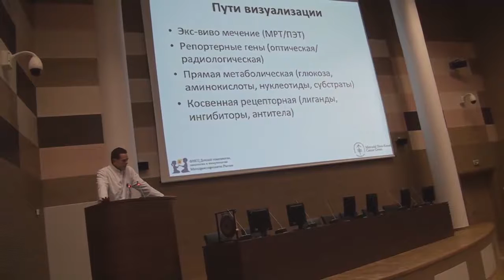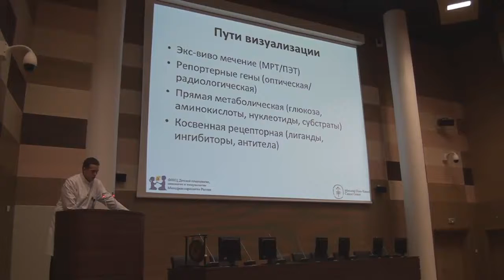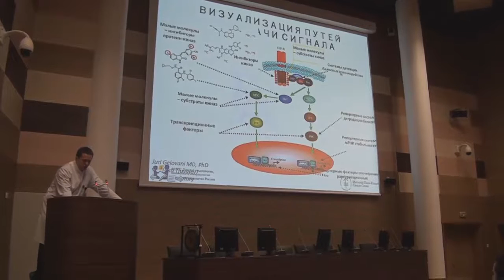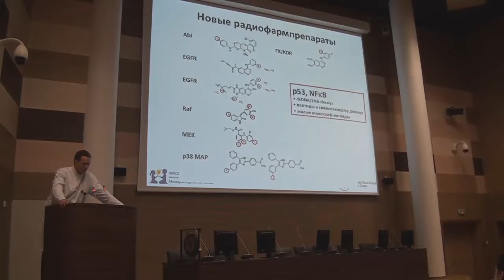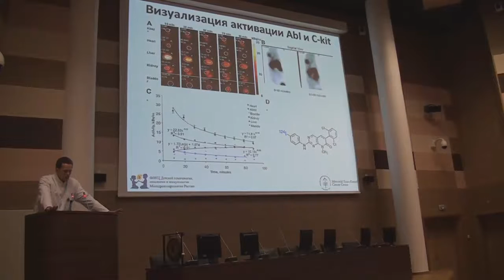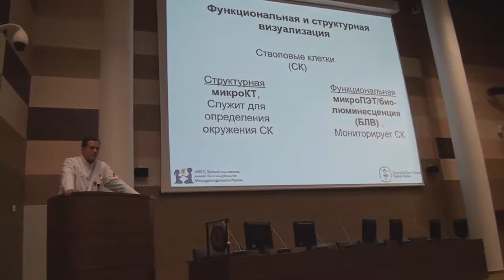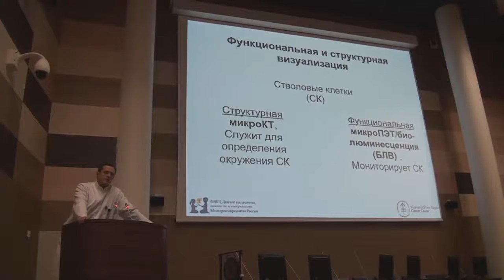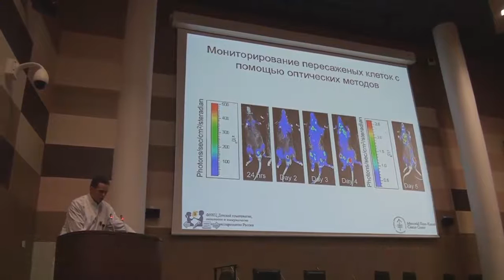dubrovin video part 2 from 4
Imaging in Regenerative Medicine (Russian)